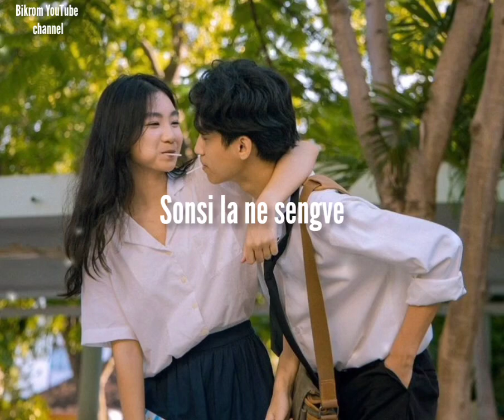Nang chinghon neta kaike // Karbi song karbi whatsapp status🔥 official music link description👇